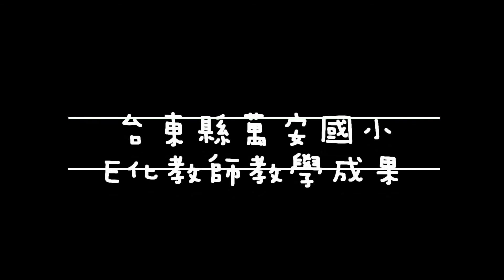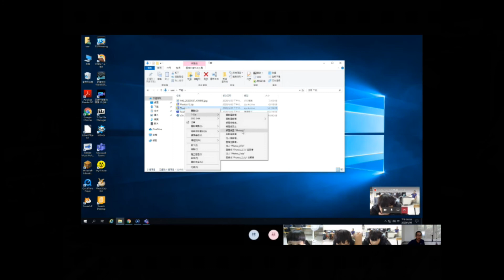萬安國小E化教室課程花絮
萬安國小108學年度E化教室課程花絮